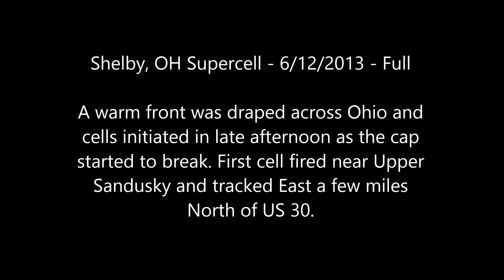Shelby, OH Tornadic Supercell - 6/12/13 - Moderate Risk - Full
6/12/13. A great pair of Ohio supercells, this being the first.

IEM Valid Extent Time Browser was used for the radar image, check out their page for radar of most events over the last few years.

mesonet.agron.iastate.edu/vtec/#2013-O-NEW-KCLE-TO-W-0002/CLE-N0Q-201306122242